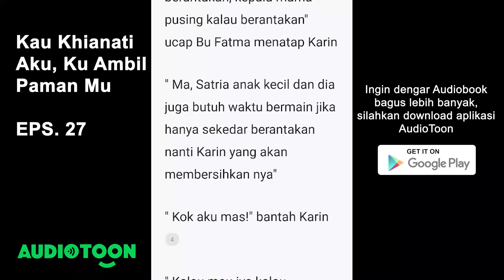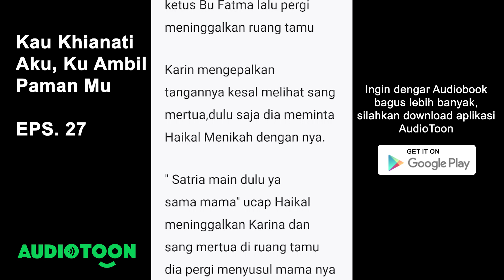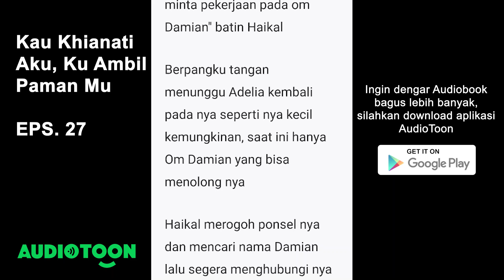Kau Khianati Aku, Ku Ambil Paman Mu EPS 27 | Menumpang | Audiotoon Indonesia